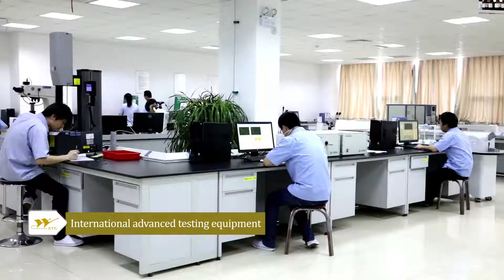Tubular Welding Rod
Based on tungsten and WC, the tubular welding rod of GEOTOOLS has high wear resistance, and they are suitable for flame brazing and widely used for surface of oil and mining drill bits.